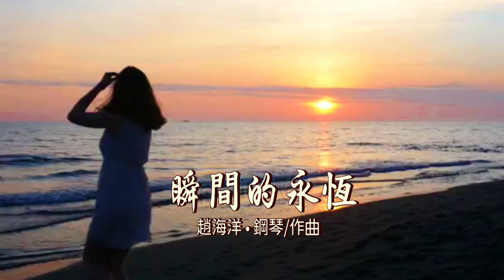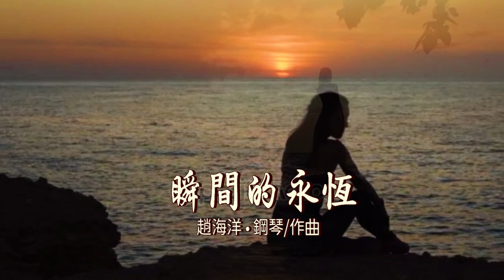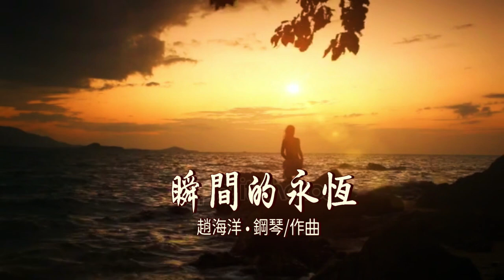❤♫ 趙海洋 - 瞬間的永恆 - instant eternity Original Piano music 原創鋼琴曲